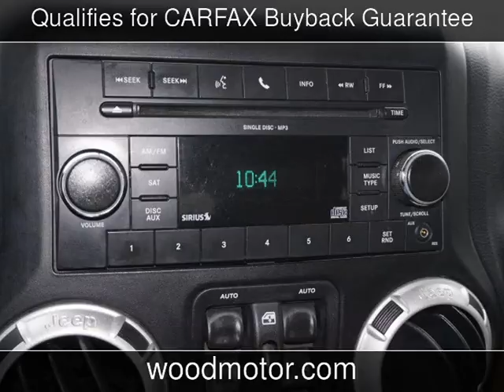2011 Jeep Wrangler Unlimited Rubicon Used Cars - Harrison,Arkansas - 2017-02-18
See more details about this used car This 2011 Jeep Wrangler Unlimited Rubicon with 96,334 miles is for sale at Wood Motor Company.